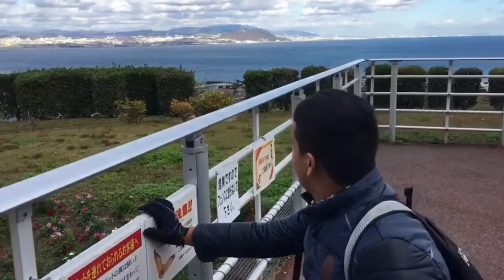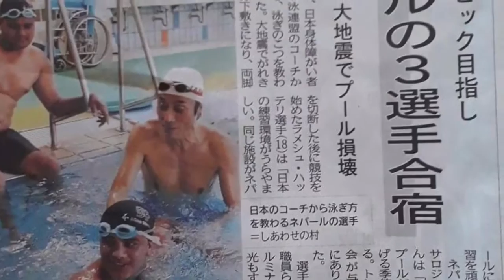National Para Swimming Association Nepal (NPSAN)